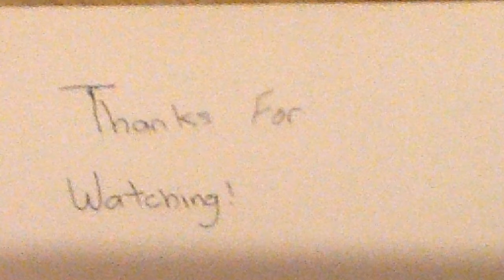( Self Moc)The Knight of Light